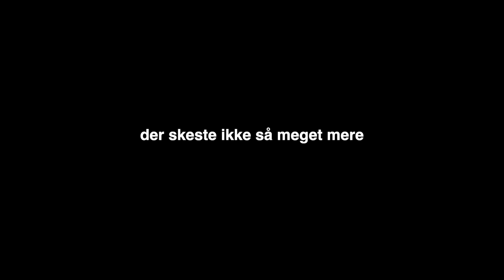alt gik galt den dag (16. December)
Først og fremmest, tusind tak, fordi du ser med - Det gør mig så glad!

Den mest mandagede-mandag nogensinde. Stort set alt gik galt den dag og det var bare det man på godt gammelt fynsk ville kalde, t r æ l s.

Nå, men jeg håber I nød at se med og vi ses bare i morgen igen :)